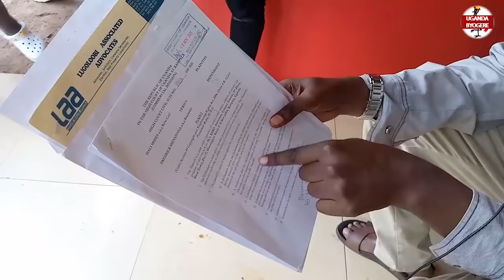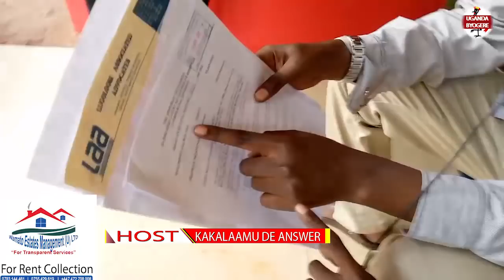BEBE COOL ASIBYE OMUWANDISI W'OLUYIMBA LWE BLACK SKIN LWAKUMUBANJIZA MUMAWULIRE-AYAGALA AKISASULILE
UGANDA BYOGERE//KAKALAAMU